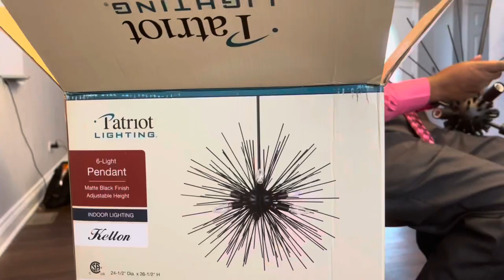LET’S TALK HOME IMPROVEMENTS | ITS A LIGHT SHOW | BEAUTIFUL APPROVE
Hello to all. This is my own way of keeping a open diary of my home videos. I would love to look back on these videos when I’m older and for my children to love these videos as well. The videos I post keeps me grounded and open for more growth. “From where I’ve been to where I’m  going” ..
With the items I purchase, Opinions I have on my videos are my own. I only recommend products that I feel myself or someone can genuinely like, love & enjoy!